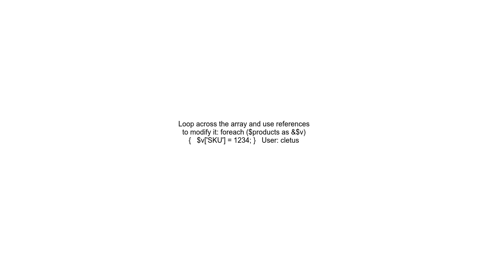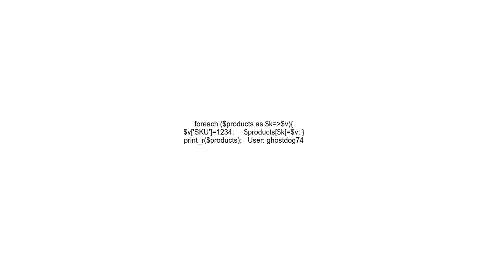Add the same associative element to each row of a 2d array